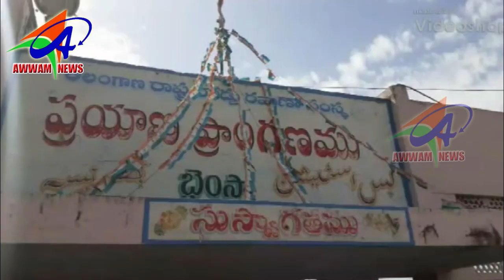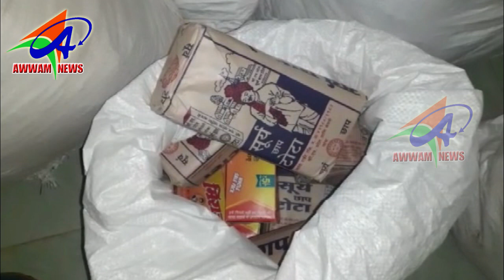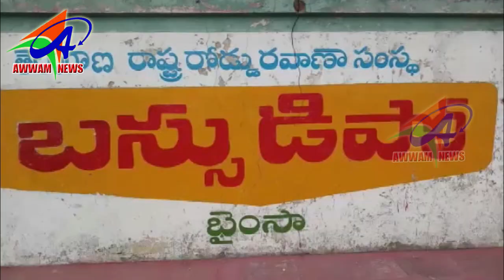AWWAM NEWS BHAINSA 07 11 2019